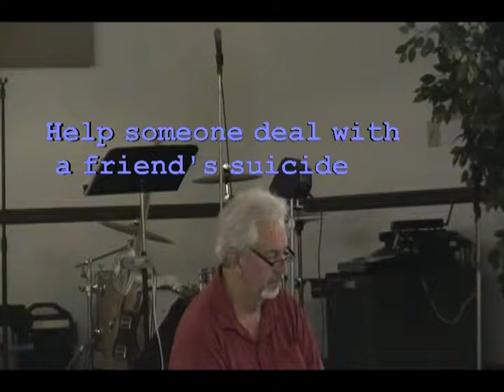Q&A 7Nov17 CLIP 7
05/11/2017